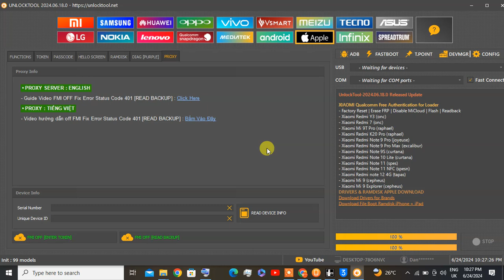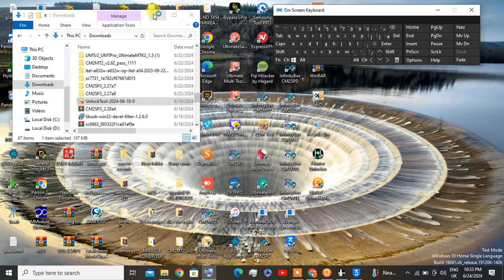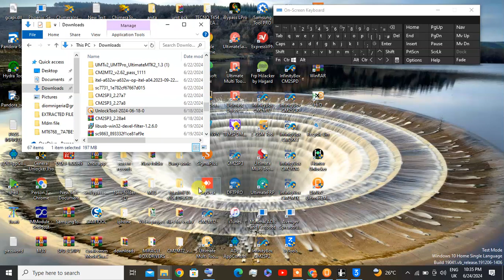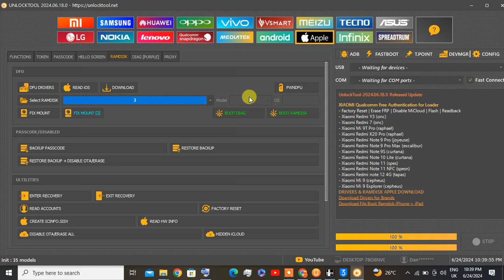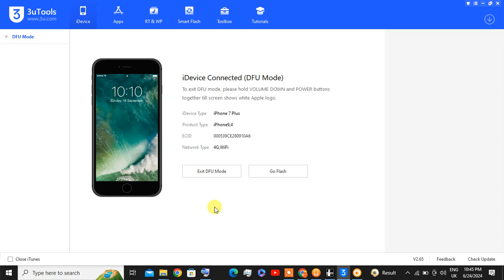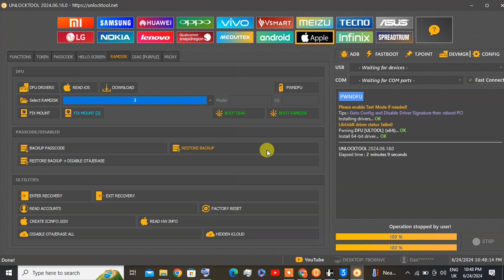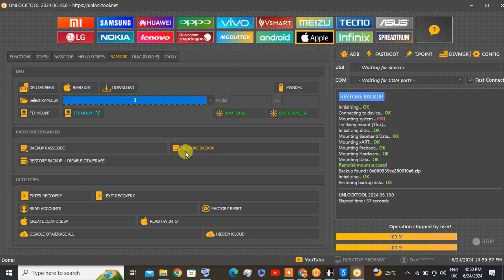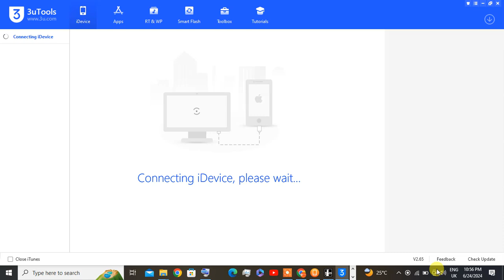iphone 7 pluse lock screen bypass by unlocktool